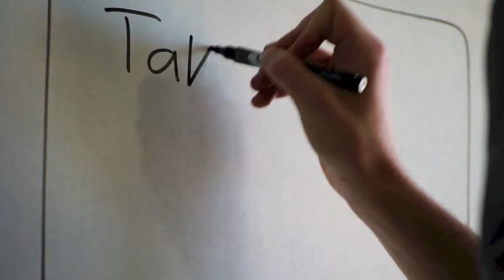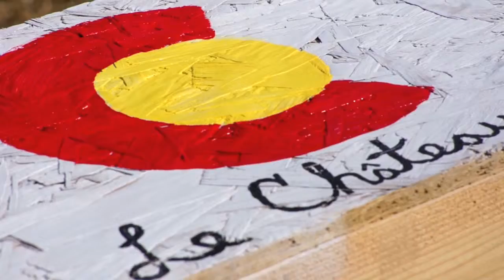Take a Step Back